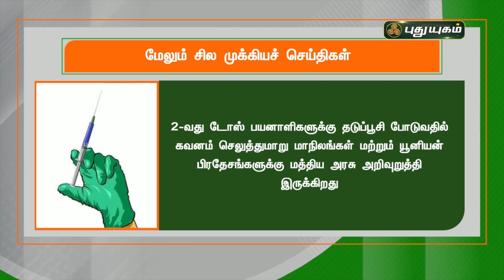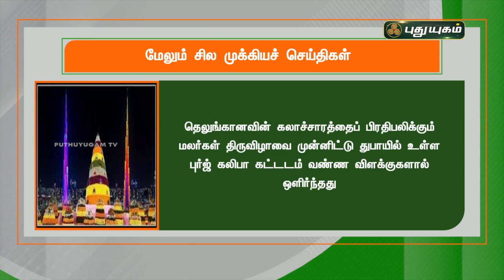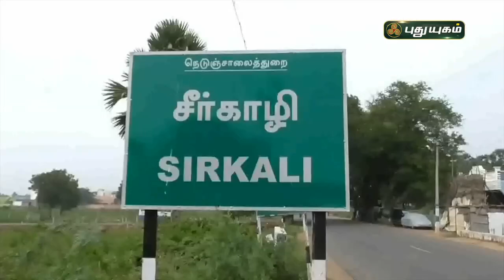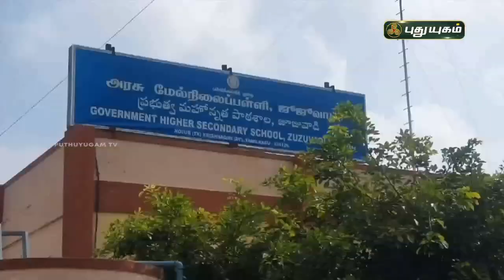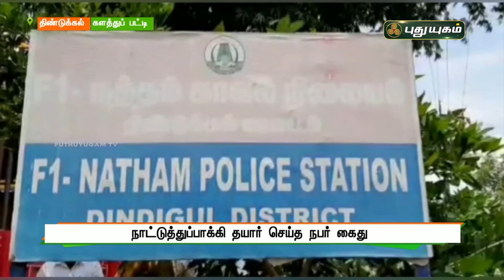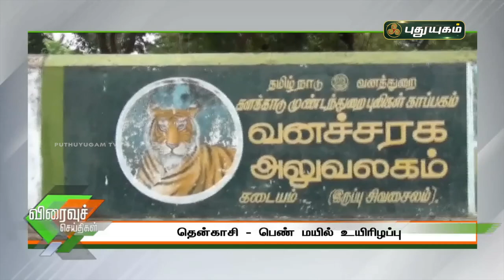புதுயுகம் செய்திகள் | 1 PM News | 24/10/2021 | PuthuyugamTV